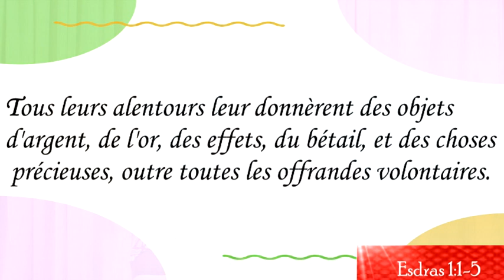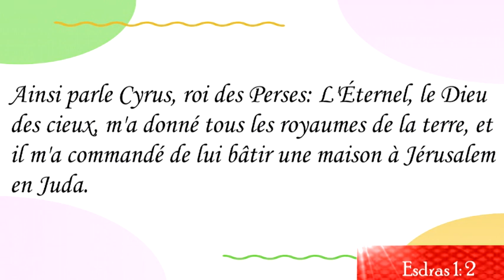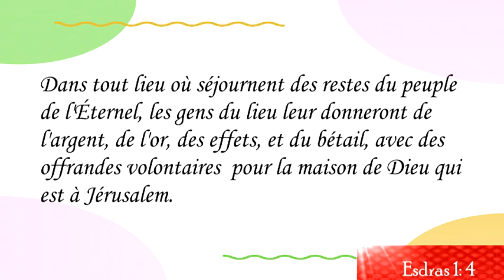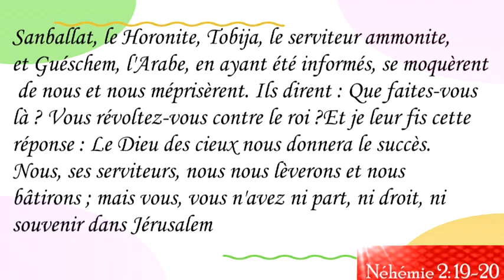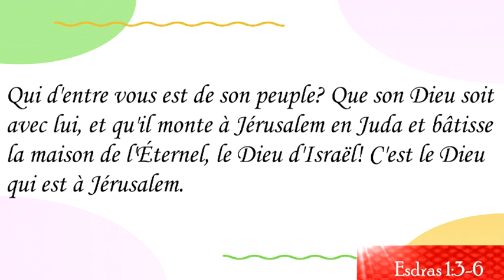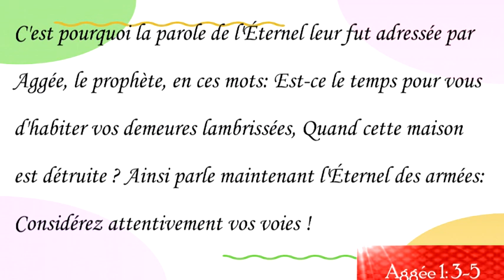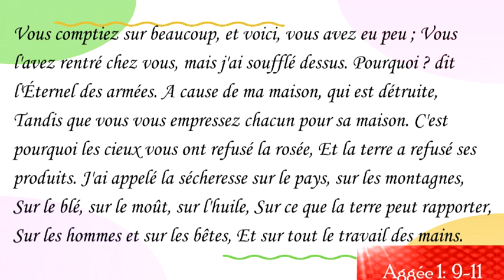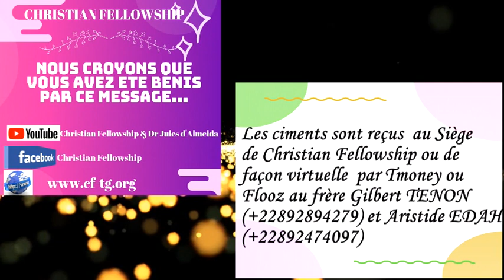Christian Fellowship lance son projet de construction_Dr Jules d'ALMEIDA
Togo : Ce 8 décembre 2019, Christian Fellowship lance son projet de construction de Sanctuaire pour les Etudiants et le Personnel de l'Université de Lomé.
Votre contribution est attendue. Dieu en sera fier.
Suvez jusqu'à la fin et laissez vos commentaires. Soyez bénis